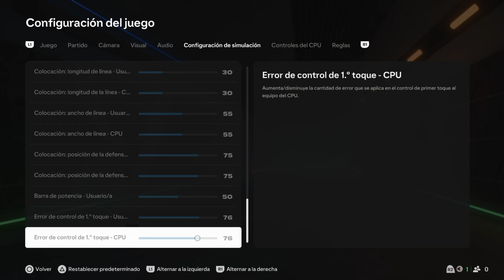Sliders del Modo Simulación de EA Sports FC 25 para aplicar en otras ediciones